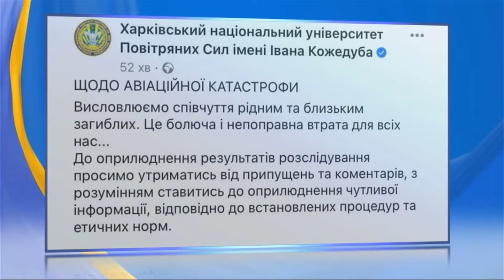У Харкові впав навчальний вертоліт Мі-2, екіпаж загинув!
В навчальній авіаційній бригаді Харківського національного університету Повітряних Сил імені Івана Кожедуба під час виконання навчально-тренувального польоту зазнав катастрофи вертоліт Мі-2, екіпаж повітряного судна у складі двох осіб загинув.